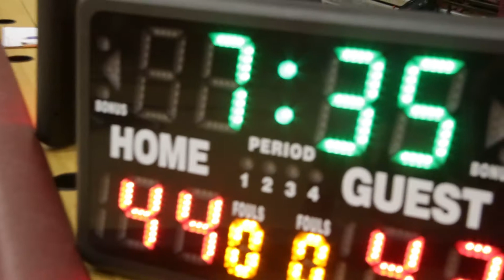Kappa Basketball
Kappa vs Delta - Spring 2015

I decided to take a camera to the Intermural games at Oklahoma Christian.